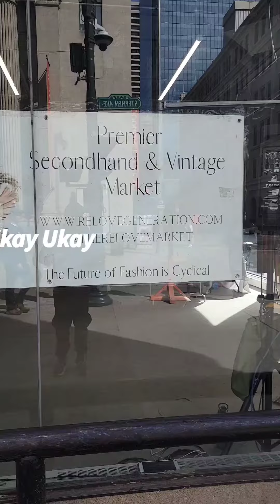Ukay Ukay sa Stephen Avenue Calgary